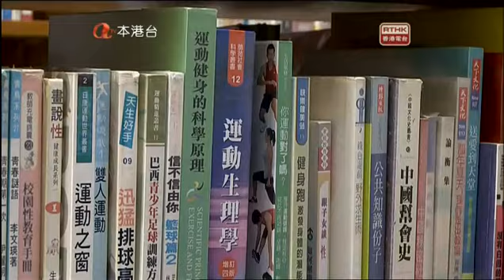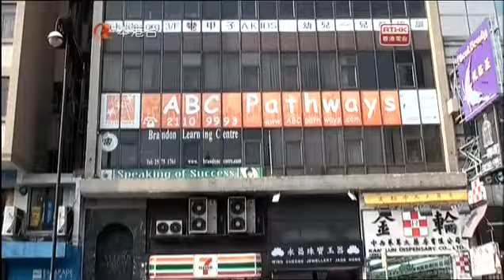香港故事 (第22輯) - 快樂香港 (愛攬欖)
編導：張炳雄

「香港生活太緊張，正正就是欖球對體力消耗有一定要求，反而做到減壓效果。」甚少口吻一致的港男港女，出奇地對欖球有著相同的看法。

Homan, KK, Kan與肥潘，四個不同背景的港男，因為欖球走在一起；雖然欖球文化於香港不似得足球、籃球，甚至乒乓球般大行其道，不過在外國完成大學課程返港的Homan與KK，與土生土長的「九十後」阿Kan 與肥潘，卻偏偏同樣對經常被誤會只適合西方人參與的欖球，有著解不開的情意結。

身兼球員與教練的Homan與KK，同樣認為欖球是消閒減壓的良方，閒時做義工，教授小朋友欖球的二人，立志要將欖球「地道化」，令不同年齡、不同階層的市民都可以享受欖球的樂趣。仍在求學的阿Kan 與肥潘，雖然不用為口奔馳，不過香港的「填鴨式」敎育，同樣令他們為減壓各出其謀，二人更因欖球而一拍即合。

至於天生珠圓肉潤，從小便被稱呼為「肥妹仔」的港女Queenie，雖然一度曾為身形自卑，不過多次減肥失敗的她，卻諷刺地因肥胖身形而被教練賞識，更自此當上女子欖球的主將。與Queenie情如姊妹的Kim，則曾兩度入選香港欖球隊，雖然為了這個「高危活動」試過兩次弄傷十字韌帶，但Kim康復後卻依然繼續參與欖球運動，還揚言「欖球之樂，遠遠超乎受傷的痛楚。」

多得這群欖球運動員的投入與支持，香港的新一代得以洗脫「少爺兵」的惡名。